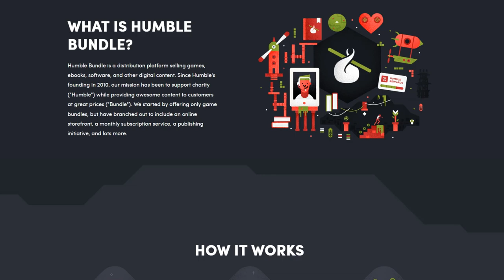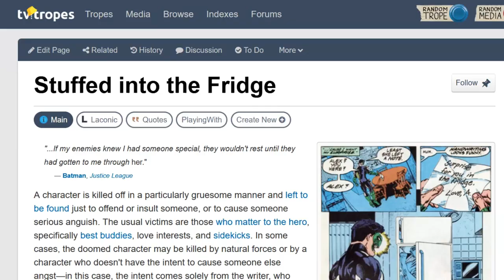LUGARU: Buenas ideas, MALA ejecución | encuentro crítico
Aquí viene la reseña de Lugaru... Una experiencia más agria que dulce que por alguna razón me ha dado mucho de qué hablar.